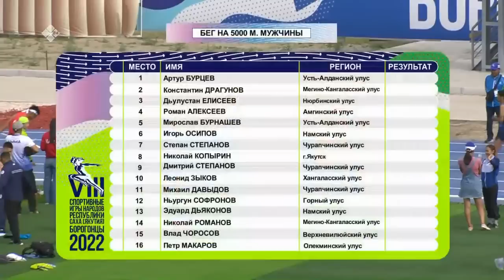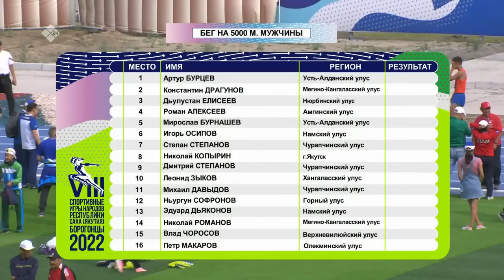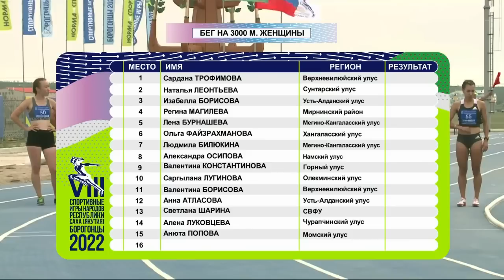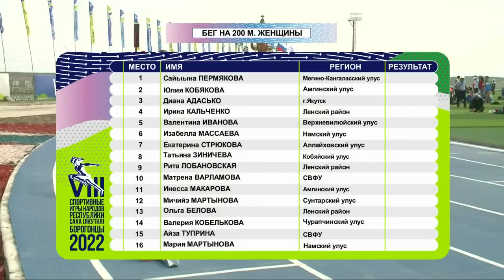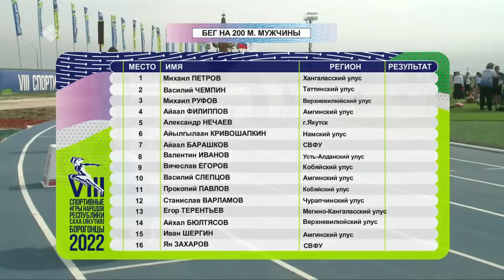«VIII спортивных игр народов Якутии». Легкая атлетика (07.07.22)